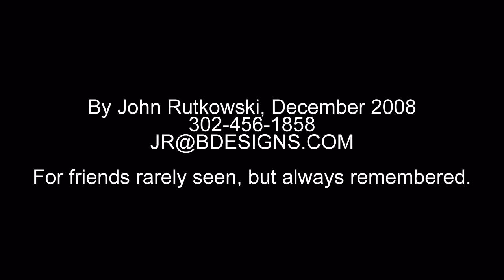1981 Peteite Grepon HD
1981 Climbing by Clint West & John Rutkowsk